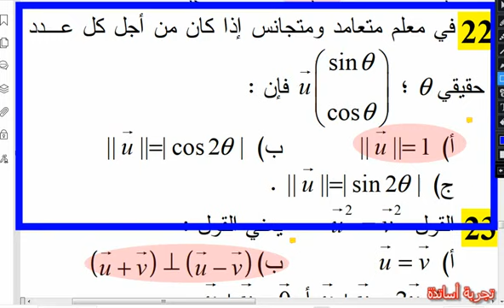ثانية علوم تجريبية الجداء السلمي ، حل التمرين 22 صفحة 298